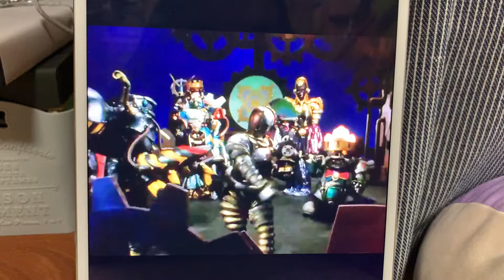プロローグ29